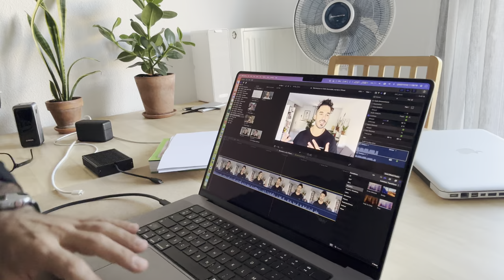La chaîne secondaire sera tournée à l'iPhone 15 Pro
Mon test de l'iPhone 15 Pro m'a tellement convaincu de la qualité des caméras que j'ai envie de filmer toutes les vidéos de la chaine secondaire avec lui, en 4K60 HDR. Explications !